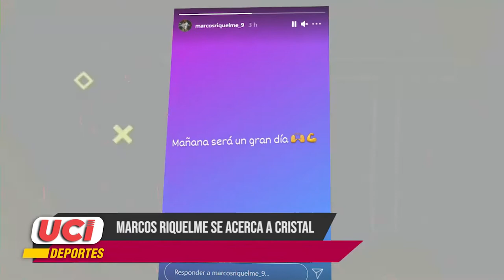Micronoticiero de UCI Deportes: Edición 98 (17/02/21)